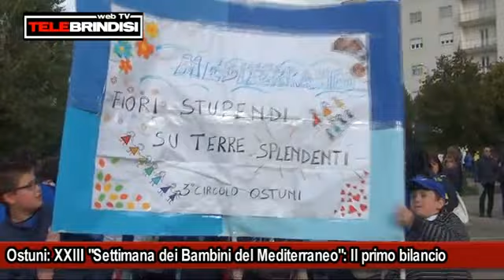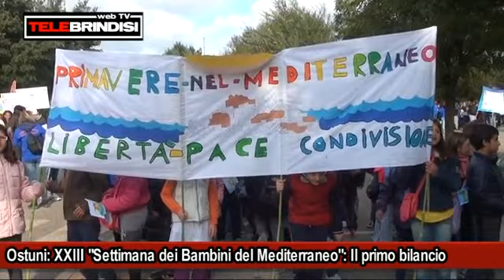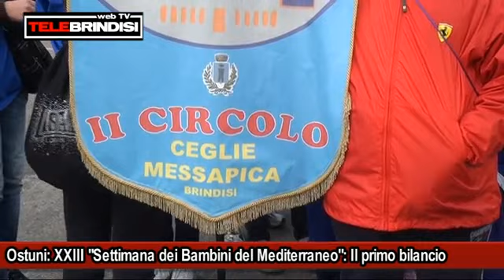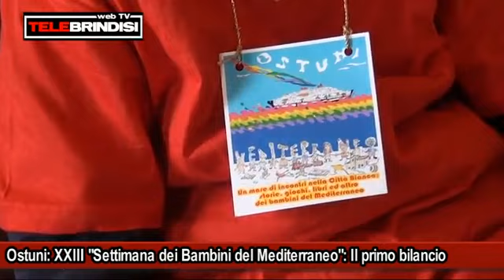Ostuni: XXIII Settimana dei bambini del mediterraneo. Il primo bilancio